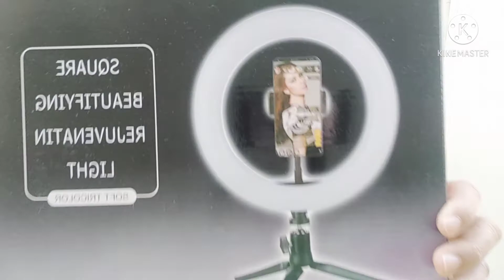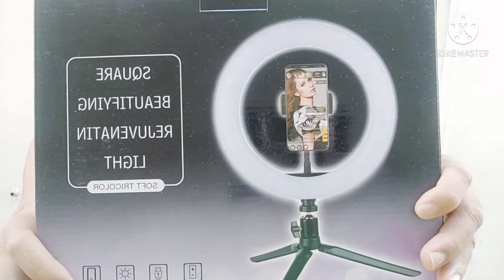HOW TO SET UP RING LIGHT/STEP BY STEP/MGA KABAGSIK TV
SET UP RING LIGHT STEP BY STEP/MGA KABAGSIK TV